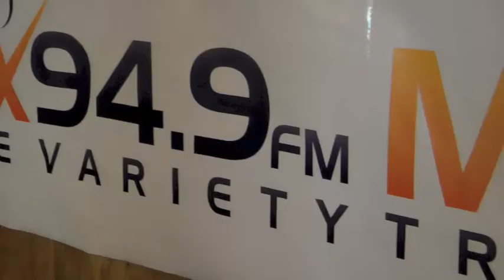MIXUnplugged with Kevin Rudolf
It was another great MIXUnplugged event with some amazing performances including Kevin Rudolf.